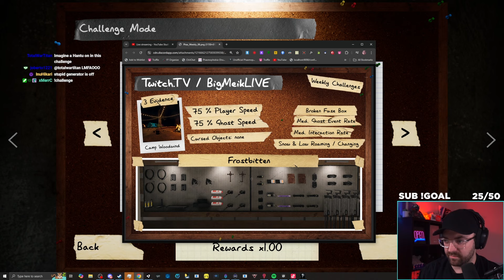Frostbitten | Phasmophobia Weekly Challenge #75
In the Phasmophobia weekly challenge #75 we revisit the challenge 'Frostbitten' with a twist. I am playing with friends! It's so cold it's slowing everyone down. Including the ghost! Challenge mode is a weekly rotational difficulty where each week a different challenge will be available offering unique modes ranging from Intermediate to Insanity and beyond. You also get the chance to check out the different equipment on certain challenges from Tier 1, Tier 2, and Tier 3. If we finish this week's challenge 3 times on Camp Woodwind, we get $5000 and 5000 xp!

00:00 Game1
06:47 Game2
10:45 Game3